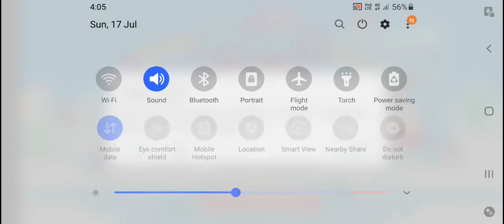suddenly I crush Ice cubes with the power of full hundred at bouncemasters game play